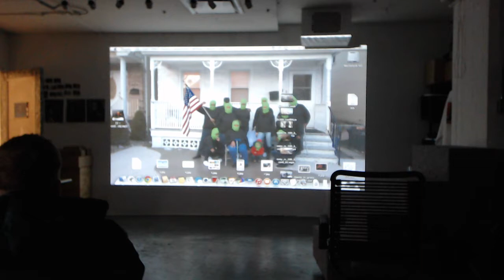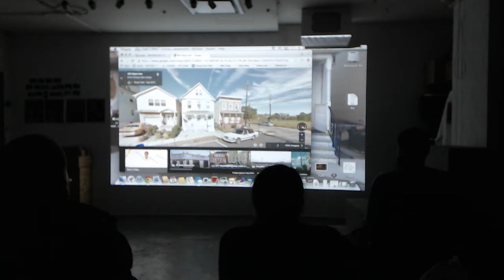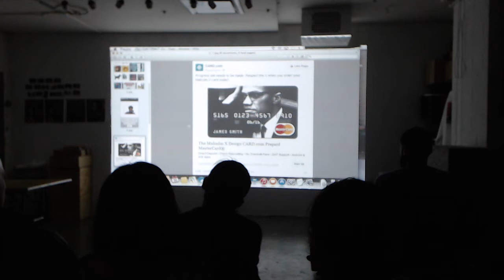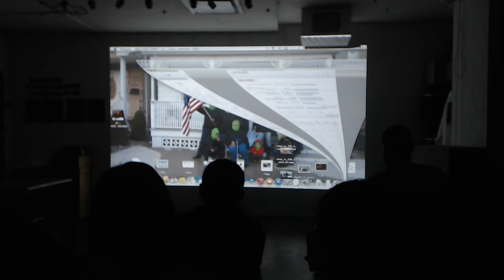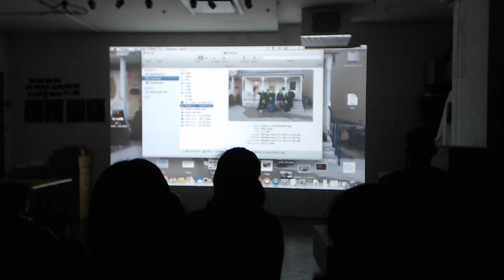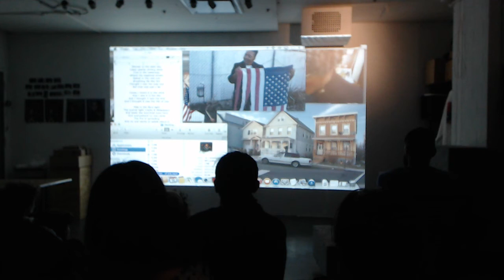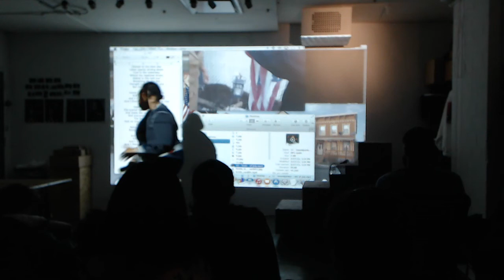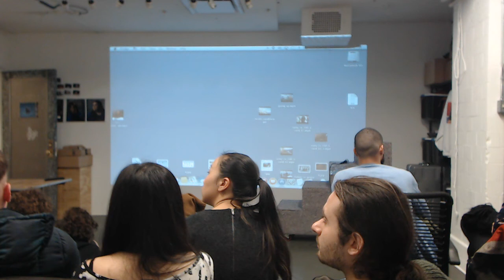4th of July a performance by Sondra Perry